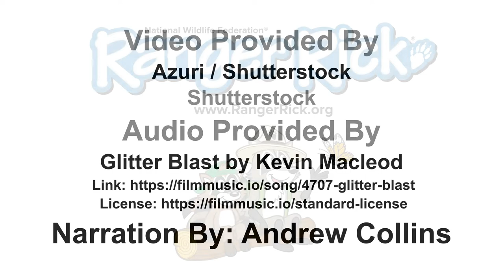Chameleon Eyes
Watch how a chameleon’s eyes move independently.